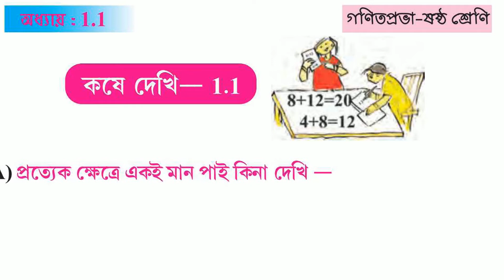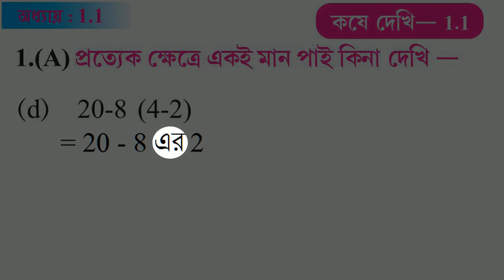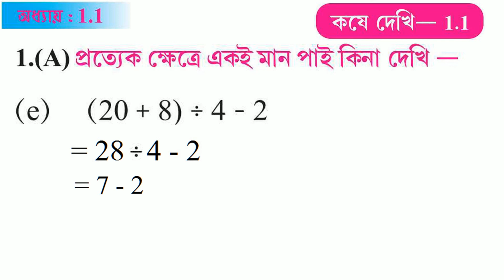GONIT PRABHA CLASS 6 PAGE 4 - PART - 2 \\ GANIT PRABHA CLASS 6 \\ গনিত প্রভা ক্লাস ৬ - পৃষ্ঠা - ৪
GANIT PRABHA CLASS SIX
GANIT PRABHA CLASS 6
GONIT PRABHA CLASS SIX